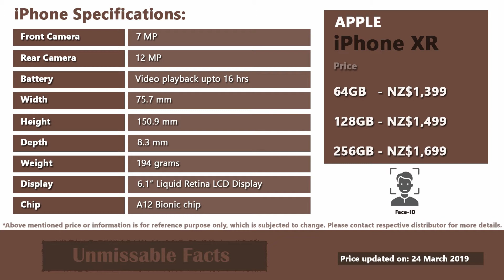iPhone XR price in New Zealand | Apple iPhone XR specs, price in New Zealand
Here is the video on Apple iPhone XR price in New Zealand along with specifications as updated on March 2019. iPhone XR in New Zealand starts at price of NZ$ 1,399. It is available in three variants: 64GB, 128GB and 256GB in 6 different color options as displayed in the video. Also, it has cool new feature of "Face-ID" which can detect your face.